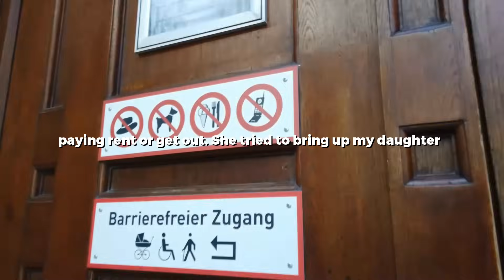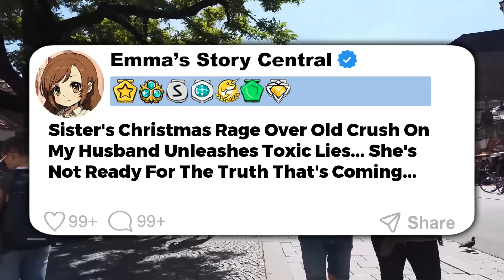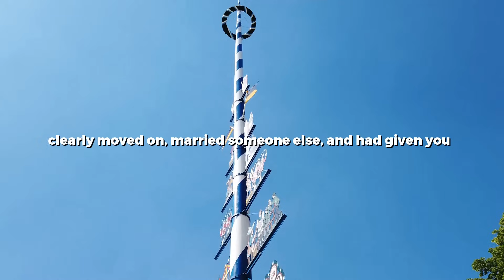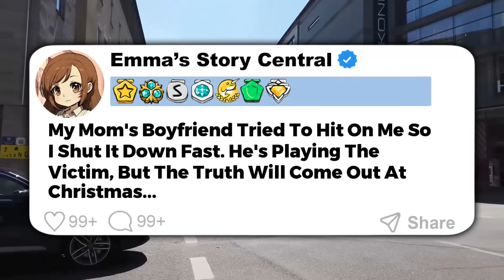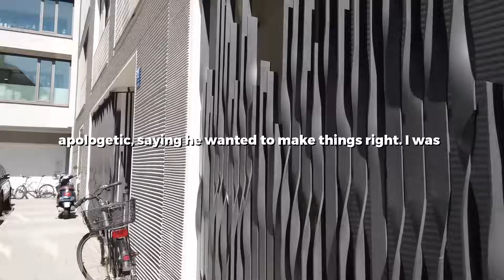Stepson's Freeloading Pushed Me Over The Edge When I Caught Him Stealing My Tools...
0:00 Story 1
13:39 Story 2
21:53 Story 3